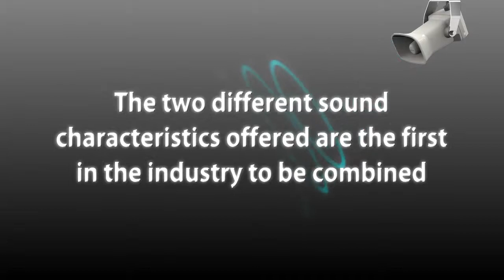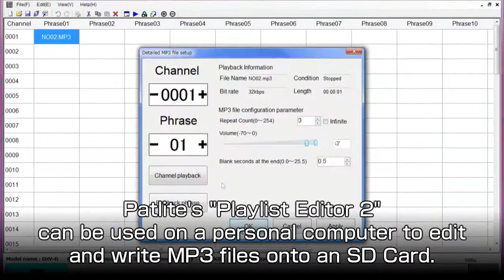Patlite EHS EHV MP3 Industrial Horn Alarm Speaker Horn By SignaFx Australia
Introducing the new EHV and EHS model Alarm Melody Voice Speaker Horn with a 110dB Sound output. Onboard MP3 Custom Sound & Voice Playback capabilities.